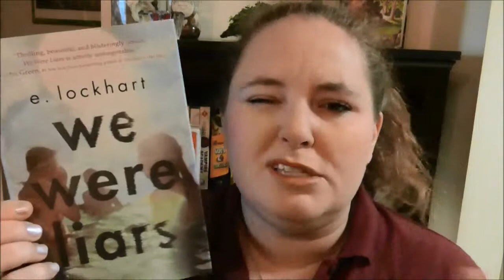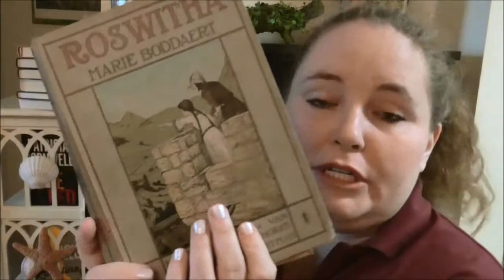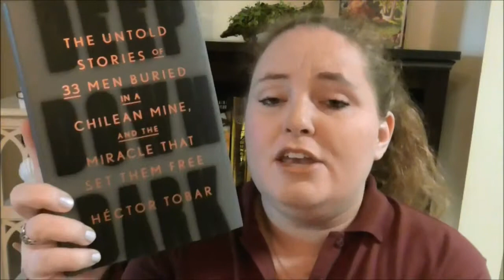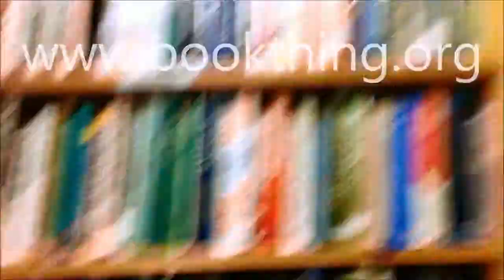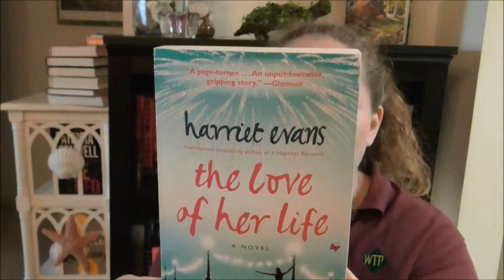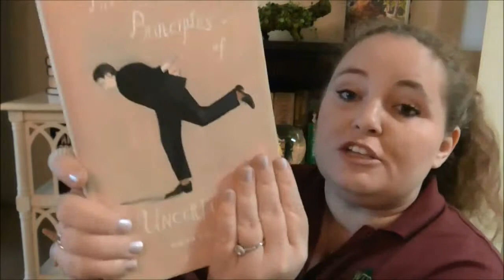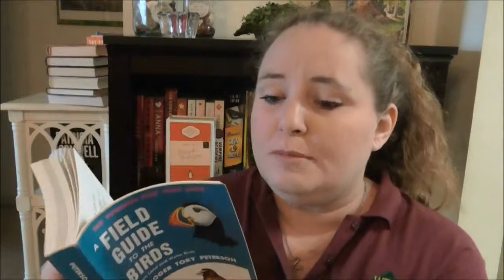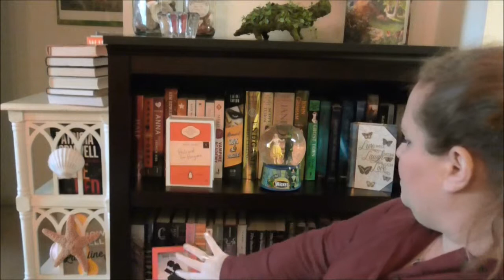December 2014 Book Haul part 2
The Free Music Archive is an interactive library of high-quality, legal audio downloads directed by WFMU.